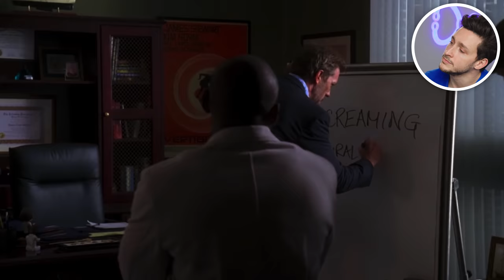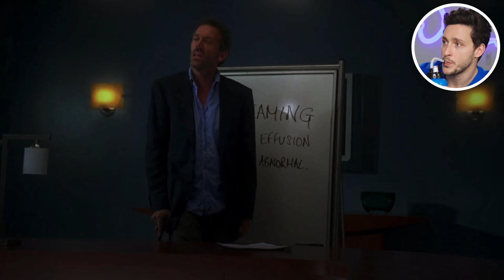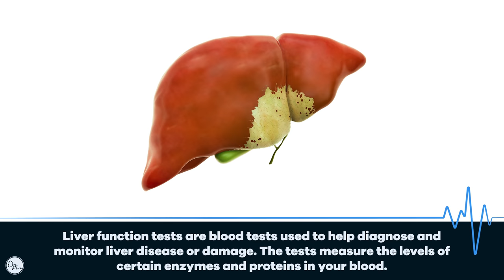Doctor Reacts To House MD | "Eye Worms"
House M.D., Season 3 Episode 4 "Line In The Sand" is a wild one. The story centers around a child who lives with Autism Spectrum Disorder who started screaming out of nowhere. Obviously House experiments on the child and runs a million tests on him. This is one of the more dense episode I've reacted to, but I had fun playing detective along with House! Specifically we talk about autism, sedation, sandboxes, eye worms, raccoons, poops, fecal matter, trauma, tumors, infections, lungs, membranes, lymph nodes, biopsies, live cells, cancer,  and so much more. Which episode should I react to next?